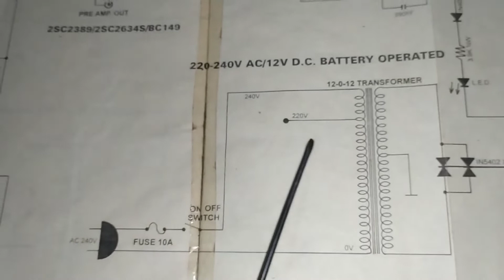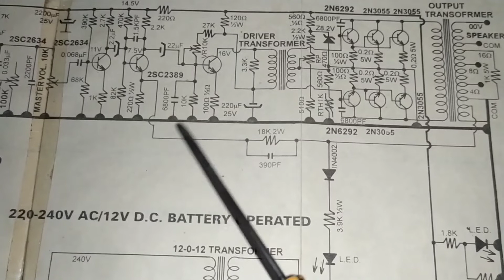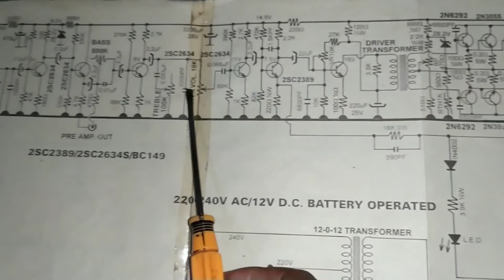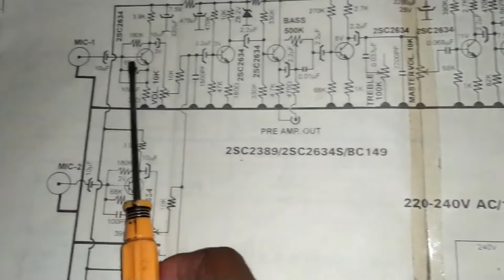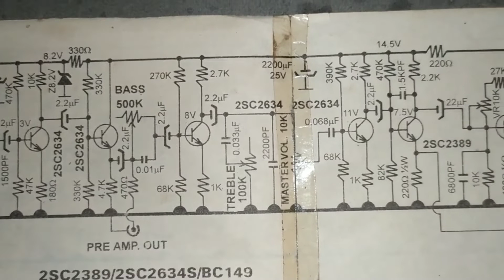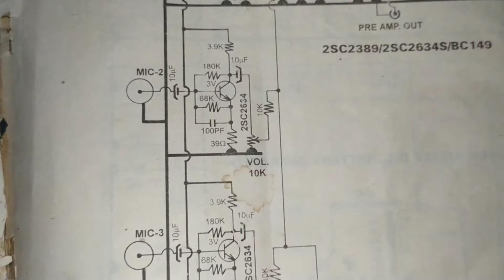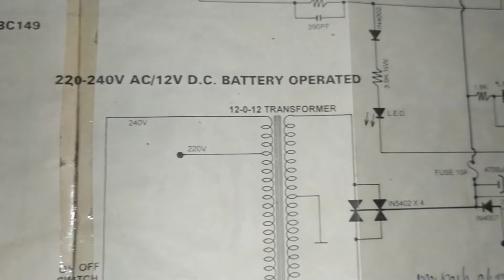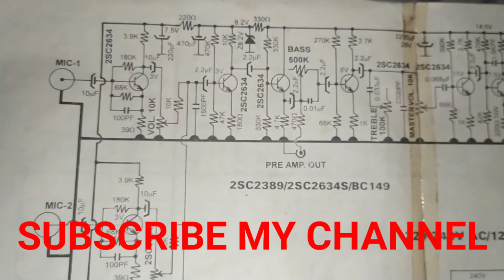90 watt Ahuja amplifier circuit diagram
90 watt Ahuja amplifier circuit diagram